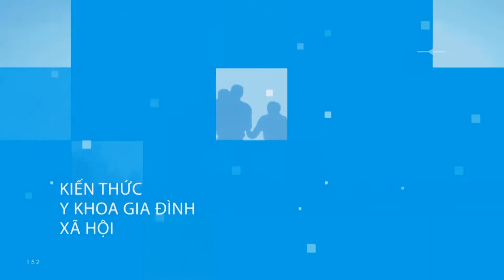OC Health & Education Phần 3 (8/03/2022) MARK PAREDES Clever Care Heritage Museum Of OC